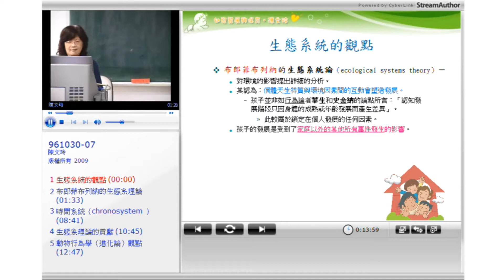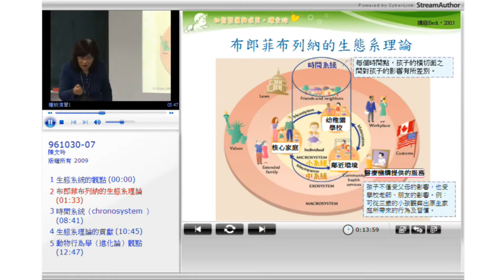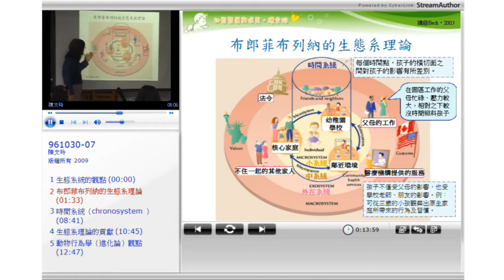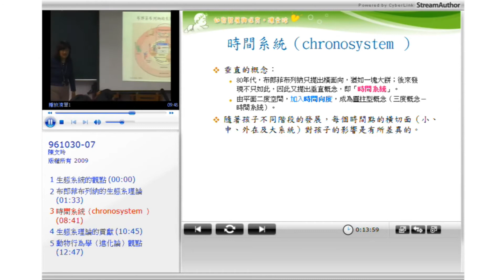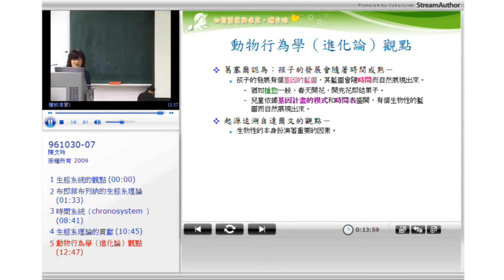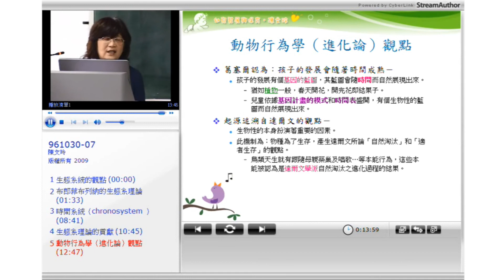10520陳文玲教授幼兒發展與保育(上)_第4G講 重要發展理論